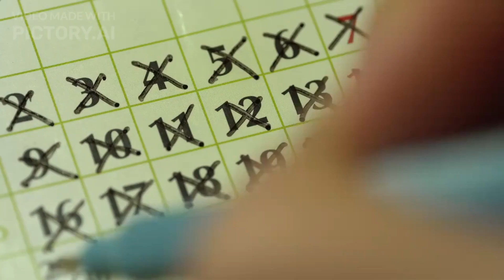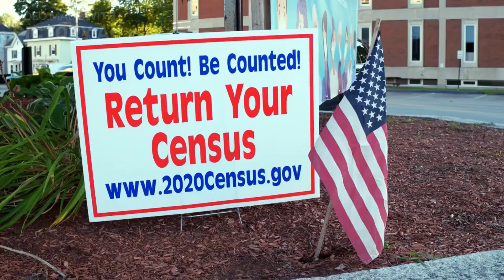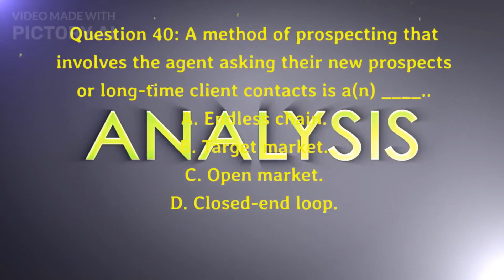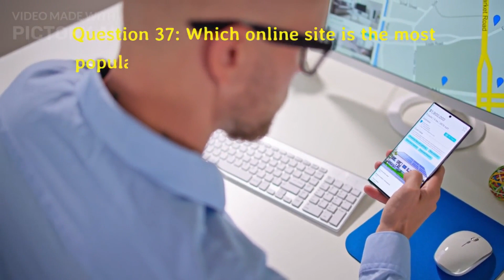[Real Estate Practice Test] [Chapter 5: Advertising]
Full
Real Estate Practice Test
Chapter 5: Advertising
Question 37: Which online site is the most popular for agents to place their listings?
A. Zillow.
B. Trulia.
C. Realtor.com®.
D. Redfin.
Correct answer is C. Realtor.com®.
Question 38: An agent who targets one neighborhood for marketing prices is engaged in a type of _____..
A. Non-geographic farming.
B. Geographic farming.
C. Mega-farming.
D. All of the above.
Correct answer is B. Geographic farming.
Question 39: An agent who sends out four-color postcards to all non-owner occupied duplex owners in one county is conducting business by way of _____..
A. a Geographic farm.
B. a Non-geographic farm.
C. a Mega-farm.
D. Blind advertising.
Correct answer is B. a Non-geographic farm.
Question 40: A method of prospecting that involves the agent asking their new prospects or long-time client contacts is a(n) ____..
A. Endless chain.
B. Target market.
C. Open market.
D. Closed-end loop.
Correct answer is A. Endless chain.
Question 41: How many people are employed in the nation as telemarketers, per the Bureau of Labor Statistics?
A. 50,000.
B. 100,000.
C. 175,000.
D. 189,000.
Correct answer is D. 189,000.
Question 42: How many individual active registrations were on the national Do Not Call list as of September 30, 2020?
A. 241 million.
B. 143 million.
C. 52 million.
D. 21 million.
Correct answer is A. 241 million.
Question 43: What is the maximum fine that a real estate agent can be forced to pay for just one cold call to a person who is listed on the national Do Not Call list?
A. $500.
B. $1,000.
C. $1,500.
D. $40,000.
Correct answer is D. $40,000.
Question 44: How many days after a person voluntarily places their name on the national Do Not Call list must a telemarketer stop calling them?
A. 1 day.
Correct answer is C. 31 days.
Question 45: According to the National Association of Realtors, what pertentage of sales completed nationally in 2015 were FSBO sales?
A. 2%.
B. 5%.
C. 8%.
D. 12%.
Correct answer is C. 8%.
Question 46: What is the number one cause of personal bankruptcy filings in America?
A. Foreclosure.
B. Medical bills.
C. Credit cards.
D. Job loss.
Correct answer is B. Medical bills.